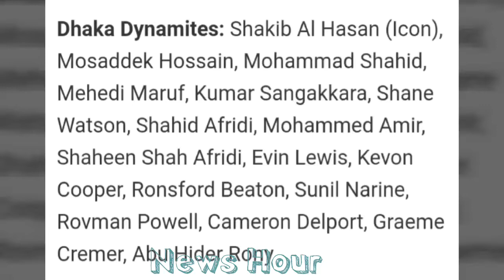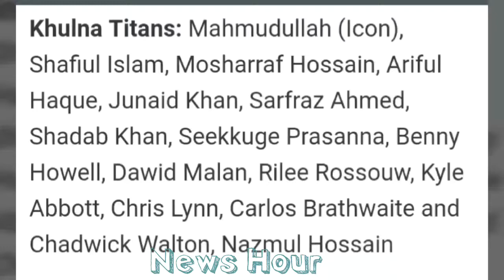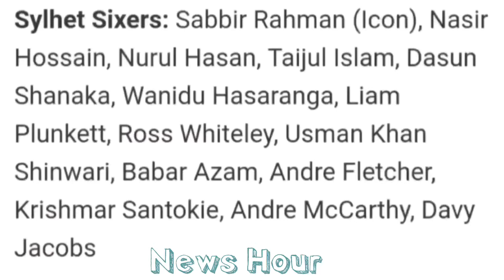BPL T20 Player Draft 2017,& BPL 2017 All Team Squad | Bangladesh Premier League Teams 2017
Dhaka Dynamites-
Local Cricketers: Abu Haider Rony, Jahurul Islam, Nadif Chowdhury, Saqlain Sajib, Syed Khaled Ahmed, Mohammad Sadman, Noor Alam Saddam.

Foreign cricketers: Joe Denly, Akeal Hosein.
Comilla Victorians-
Local cricketers: Al-Amin Hossain, Arafat Sunny, Alok Kapali, Mahedi Hasan, Mehedi Hasan Rana, Enamul Haque, Rakibul Hasan.
 Foreign cricketers:  Solomon Mire, Rumman Raees

Chittagong Vikings-
Local cricketers: Sunzamul Islam, Mohammad Alamin, Alauddin Babu, Tanbir Haider, Irfan Shukkhur, Naeem Hasan, Yeasir Arafat.

Foreign cricketers: Luis Reece, Najibullah Zadran.

Khulna Titans-
Local cricketers: Nazmul Hossain Shanto, Abu Jayed Rahi, Afif Hossain Dhrubo, Yasir Ali Chowdhury, Imran Ali, Mohammad Saif Hassan.

Foreign Cricketers: Shehan Jayasuriya, Jofra Archer.

Rangpur Riders-
Local cricketers: Shahriar Nafees, Najmul Hossain Apu, Ziaur Rahman, Fazle Mohammad Rabbi, Abdur Razzak, Ebadat Hossain, Md Elias, Nahidul Islam.
Foreign cricketers: Sam Hain, Samiullah Shinwari, Zahir Khan.

Rajshahi Kings-
Local Cricketers: Mustafizur Rahman, Zakir Hossain, Nihad-UZ-Zaman, Rony Talukdar, Hossain Ali, Naeem Islam jnr, Kazi Anik.

Foreign cricketers: Usama Mir, Raza Ali.

Sylhet Sixers-
Local cricketers: Abul Hasan Raju, Shuvagata Hom, Kamrul Islam Rabbi, Nabil Samad, Mohammad Sharif, Imtiaz Hossain Tanna, Mohammad Sharifullah.

Foreign cricketers: Chaturanga de Silva, Gulam Mudassar Khan.